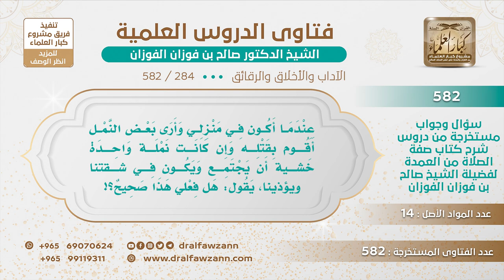[284 -582] هل يجوز قتل النمل في البيت، ولو كانت واحدة؟ - الشيخ صالح الفوزان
-"السؤال: عندما أكون في منزلي وأرى بعض النمل أقوم بقتله وإن كانت نملة واحدة خشية أن يجتمع ويكون في شقتنا ويؤذينا يقول هل فعلي هذا صحيح؟
الجَوَابُ: لا يجوز قتل الشيء إلا المؤذي، المؤذي يقتل، الحية والعقرب والكلب العقور، الشيء المؤذي هذا يُقتل، أما الذي ليس فيه أذى فهذا يدفع ولا يقتل.
للاشتراك في قناة الشيخ صالح الفوزان
سؤال وجواب من شرح صفة الصلاة ( 582 ) مقطع

للاستفسار والإقتراحات والدعم
رئيس الفريق
لمشروع كبار العلماء